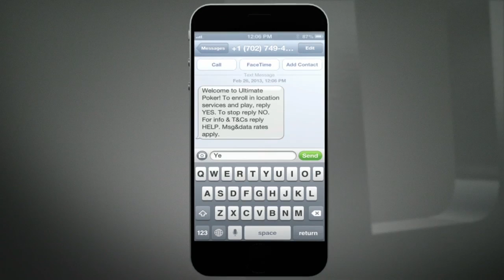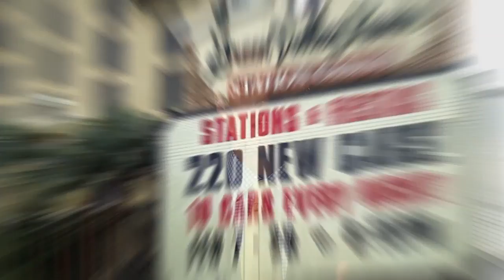Ultimate Gaming Chairman Tom Breitling's Video Blog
Ultimate Gaming Chairman Tom Breitling speaks about the current state of online poker and the "Lost Decade" where the U.S. has lost tax revenue.